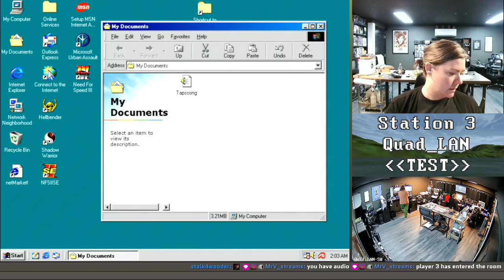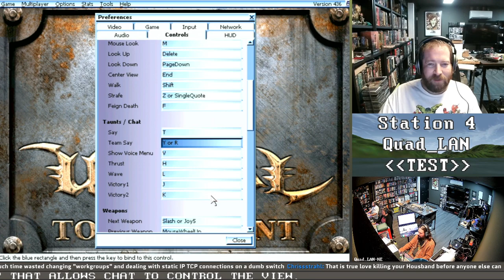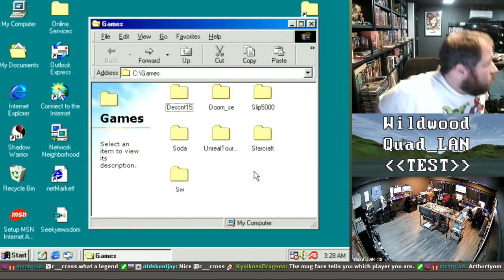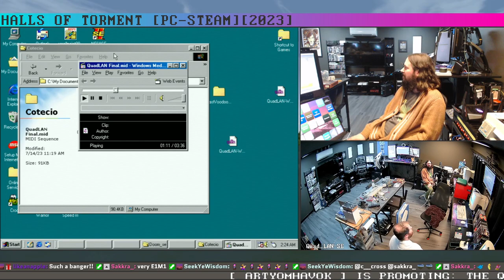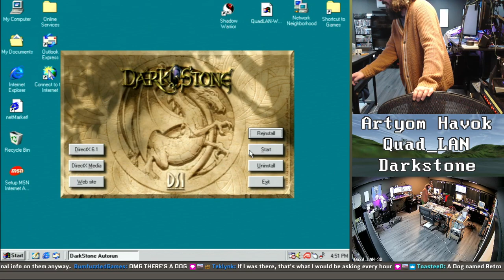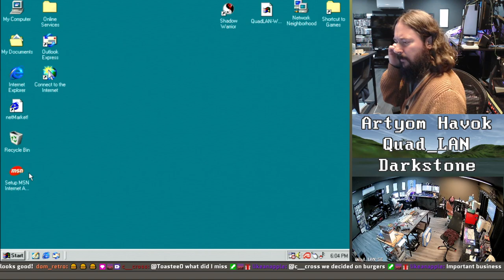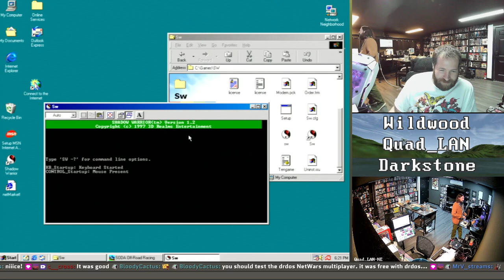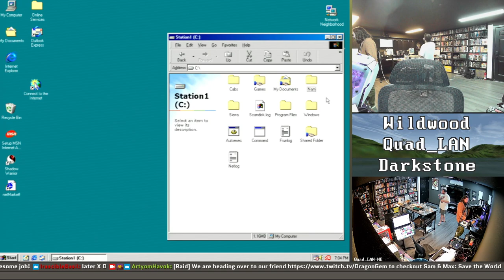Quad_LAN: Test Run w/ @teamwildwood @likeanapple Installing and testing PC games at a Retro LAN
The Quad_LAN is a streamed four player LAN party using late 90s computers where twitch chat controls the room’s cameras and captures.